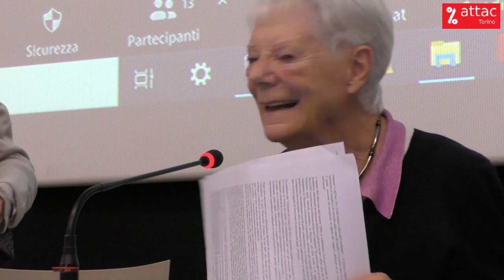Esproprio e Bonifica Area ThyssenKrupp - Interventi in sala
Interventi dal pubblico in sala durante il Webinar "Esproprio e Bonifica Area ThyssenKrupp"
Venerdì 22 settembre 2023, ore 21:00 al Centro Studi Sereno Regis - via Garibaldi 13 Torino

L’area ThyssenKrupp sia espropriata deducendo dal prezzo i costi della bonifica

Il 6 dicembre 2007 abbiamo detto tutti che non avremmo dimenticato la tragedia della ThyssenKrupp e che il dolore e lo sdegno si sarebbero tradotti in atti efficaci a debellare lo stillicidio di morti bianche sui luoghi di lavoro e a bonificare la ferita aperta da quella fabbrica dismessa nel corpo della città.
Le indagini dell’ARPA, dell’ASL, dello SPRESAL dimostrano che da 16 anni quel cadavere industriale inquina l’atmosfera, contamina il suolo, avvelena la falda idrica con cromo esavalente,
cancerogeno.
Da 16 anni attendiamo che il Sindaco e il Consiglio comunale di Torino facciano valere il principio “chi inquina paga” sancito dalla legislazione europea [1] e diano attuazione all’art. 193, 3) del nostro Codice dell’Ambiente [2] : “Il Sindaco dispone con ordinanza le operazioni di bonifica e di ripristino dello stato dei luoghi e il termine entro cui provvedere, decorso il quale procede all’esecuzione in danno dei soggetti obbligati ed al recupero delle somme anticipate”.
Dopo 16 anni: basta!
Espropriare e bonificare l’aerea Thyssen
L’area su cui sorgono gli stabilimenti ThyssenKrupp di Corso Regina Margherita 400 deve essere espropriata dalla Città a un prezzo diminuito dei costi totali della bonifica.

[2] Legge n. 152/2006